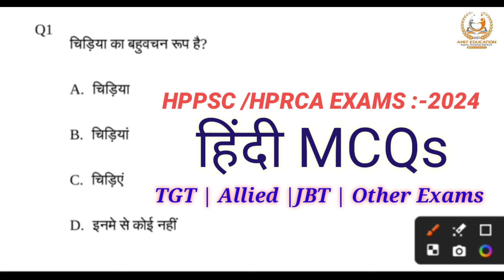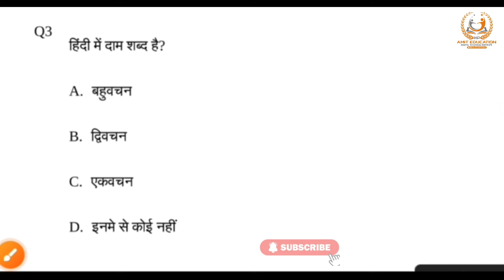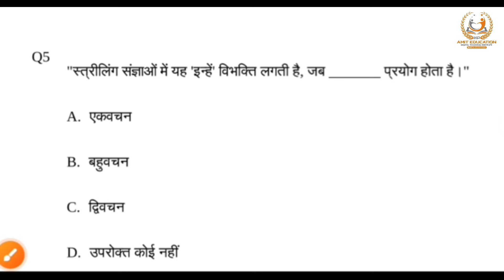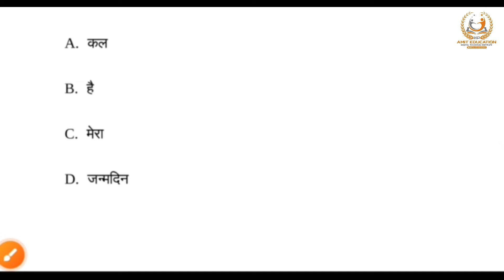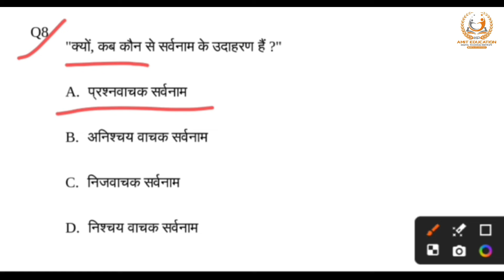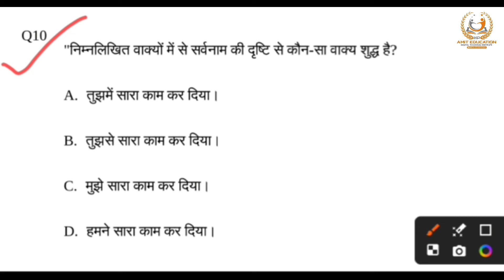हिंदी व्याकरण | MCQs | HPPSC/HPRCA Exams 2024 | HP JBT | TGT |Allied | other exams